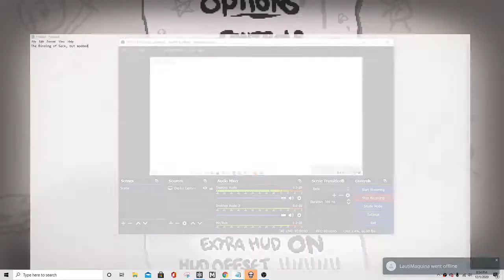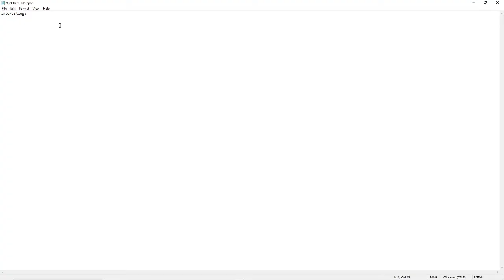Eye Sack with Mods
The Binding of Isaac Rebirth is one of my favorite games, and since I recently re-bought it again on PC, I have to unlock everything again. I thought this this would be a perfect time to record some gameplay of it, with mods of course ;)

Tags or something:
The Binding of Isaac Afterbirth +, Modding, The Binding of Isaac, Gameplay